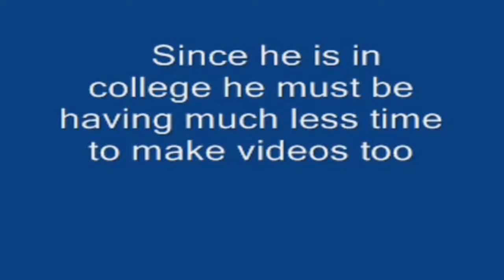The partial downfall of Nigahiga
Hey guys i am sure you all know that Nigahiga hardly makes any videos thats why i made a video to tell you why